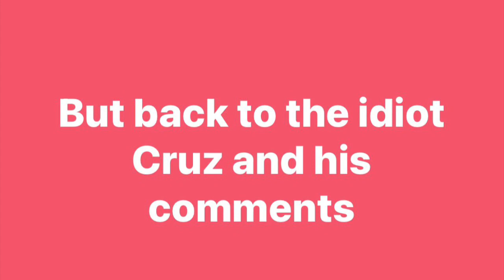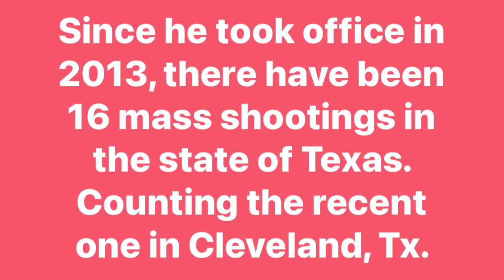CTP Know the Truth 5/1/2023 Candya** Ted Fled Cruz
Ted Cruz believes that we hate US Supreme Court justice Clarence Thomas because he’s black